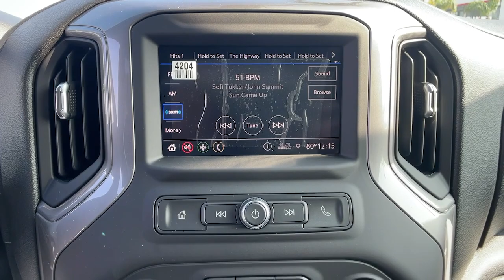2021 Chevrolet Silverado 1500 Ventura, Oxnard, Camarillo, Thousand Oaks, Santa Clarita, CA T211620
Summit White New 2021 Chevrolet Silverado 1500 available in Ventura, California at Paradise Chevrolet. Servicing the Oxnard, Camarillo, Thousand Oaks, Santa Clarita, CA area.
2021 Chevrolet Silverado 1500 Custom Trail Boss - Stock#: T211620 - VIN#: 1GCPYCEF1MZ453485

Paradise Chevrolet
6350 Leland St.

Boasts 18 Highway MPG and 13 City MPG! This Chevrolet Silverado 1500 boasts a Gas V8 5.3L/325 engine powering this Automatic transmission. WHEELS, 20 X 9 (50.8 CM X 22.9 CM) HIGH GLOSS BLACK PAINTED ALUMINUM, TRANSMISSION, 6-SPEED AUTOMATIC, ELECTRONICALLY CONTROLLED with overdrive and tow/haul mode. Includes Cruise Grade Braking and Powertrain Grade Braking (STD), TRAILER BRAKE CONTROLLER, INTEGRATED.* This Chevrolet Silverado 1500 Features the Following Options *TIRES, LT265/60R20 MT BLACKWALL GOODYEAR WRANGLER TERRITORY, SUMMIT WHITE, SEATS, FRONT 40/20/40 SPLIT-BENCH with covered armrest storage (STD), REAR AXLE, 3.42 RATIO, NOT EQUIPPED WITH ACTIVE FUEL MANAGEMENT, LPO, OFF-ROAD ASSIST STEPS (dealer-installed), LPO, ALL-WEATHER FLOOR LINERS, 1ST AND 2ND ROWS (includes Z71 logo on front mats),, LICENSE PLATE KIT, FRONT, JET BLACK, CLOTH SEAT TRIM, GVWR, 7000 LBS. (3175 KG).* Visit Us Today *A short visit to Paradise Chevrolet located at 6350 Leland St, Ventura, CA 93003 can get you a trustworthy Silverado 1500 today!